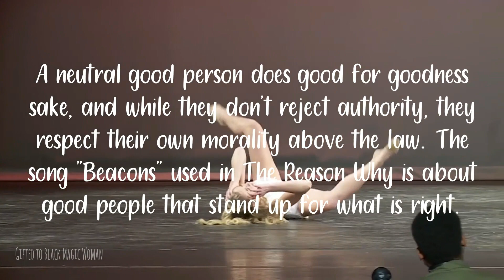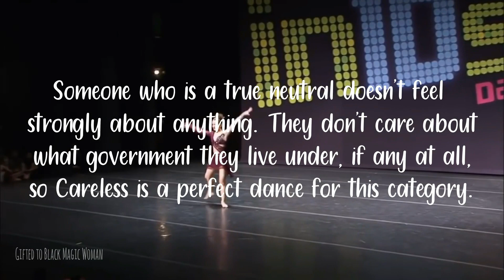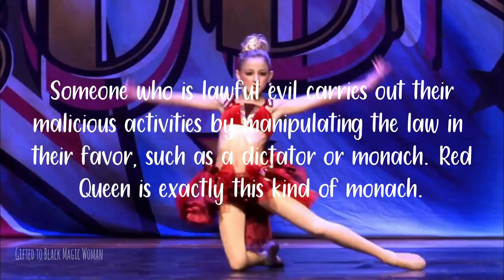Dance Moms Dances as D&D Alignments (Dance Moms Daze Unseen Video)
*PLEASE READ* Ratings and comments are disabled on this video because I did NOT make it and don't want any credit for it. This video was made by my incredible friend Dance Moms Daze and I want to make sure she gets all the credit for her amazing talent. I asked her if she would be willing to let me post some of her videos because they're so amazing and she and I agreed that just because she can't run a channel anymore doesn't mean they shouldn't be seen!

Dance Moms Daze was a popular channel that got almost 2k subs in just under 5 months but had to quit Youtube because of her health problems. I wanted to keep her memory alive.

Song: Land of Confusion by Hidden Citizens

CONTENT WARNING: Dance Moms may contain strong language and mature themes I do not recommend these videos for those under 13.